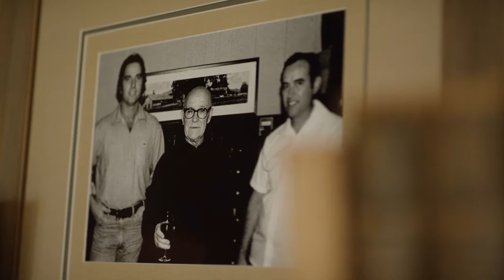Trinchero Welcome v 1 1